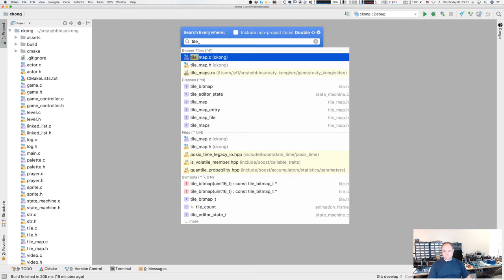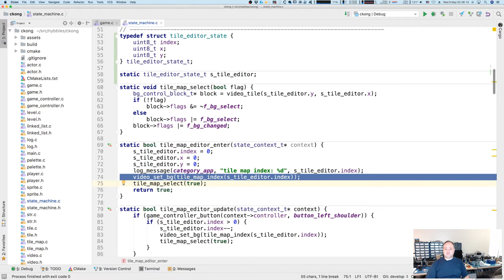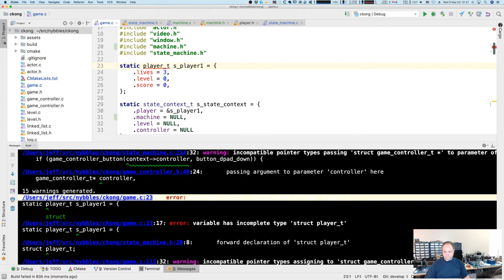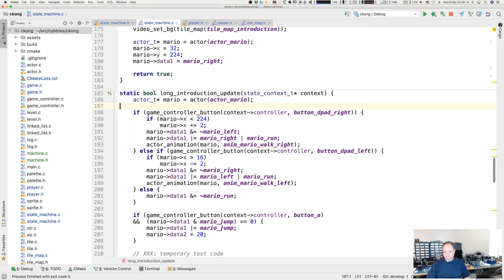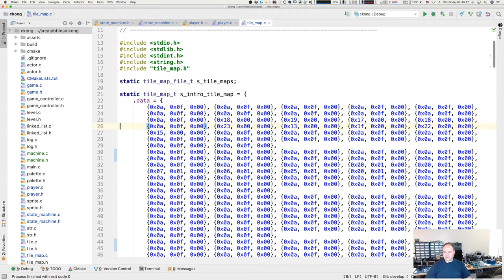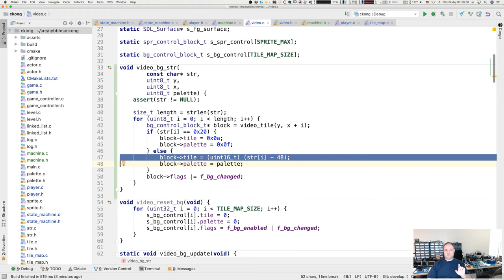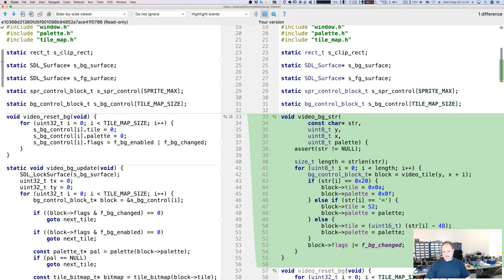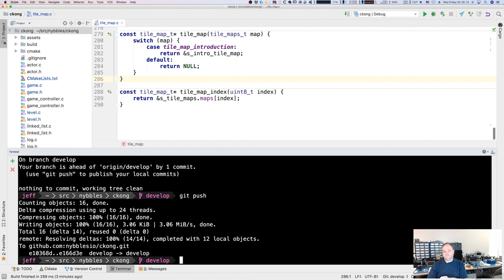C11: [CKong] Episode 5 - tile map editor, updating tile map at runtime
I review what I have in place for a built-in tile map editor!

Then I proceed to implement support for writing the player's score, lives, high score, and level into the tile map at runtime.

Cleaned up some header-file in header-file includes and fixed a few small bugs.